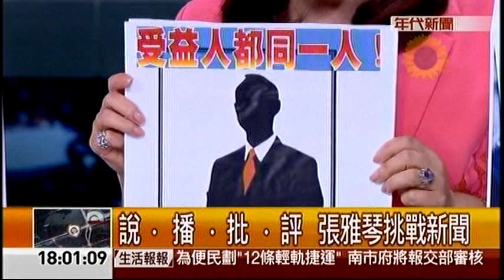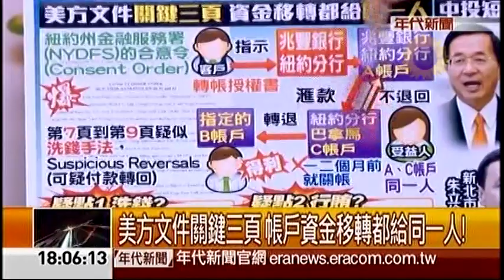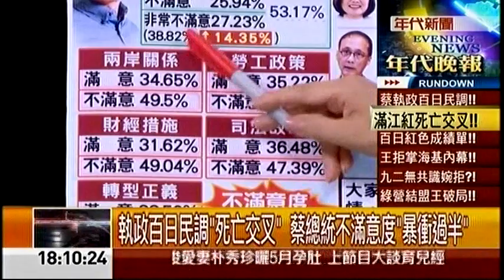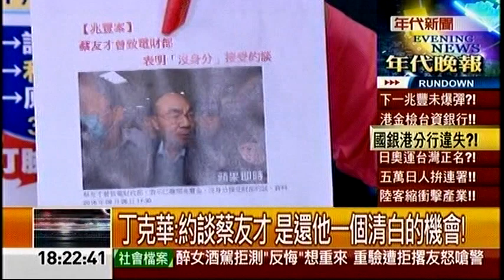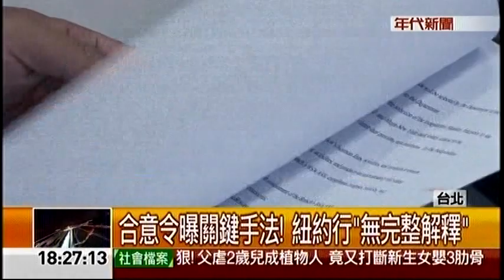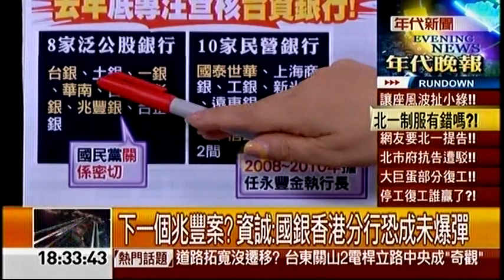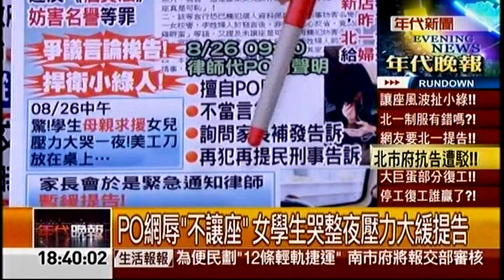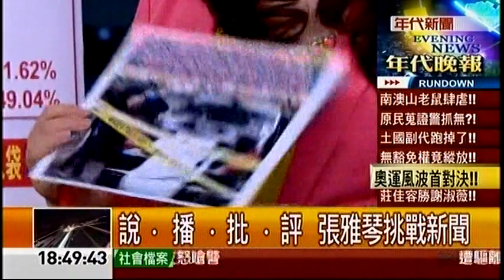08262016 年代晚報張雅琴挑戰新聞